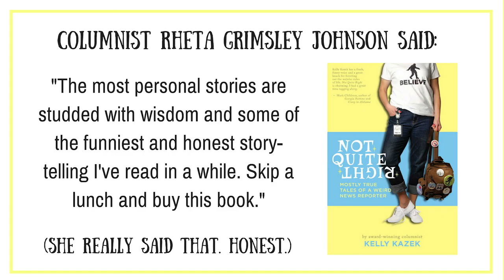"Skip Lunch and Buy Not Quite Right"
World renowned columnist Rheta Grimsley Johnson read my new book and this is what she had to say about "Not Quite Right".
Find out more at KellyKazek.com